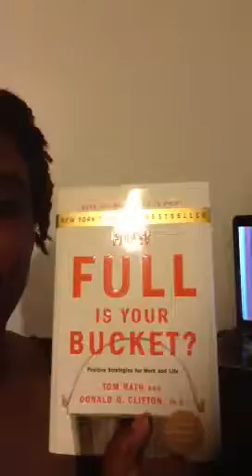Day 3 of 90 day Lifestyle Challenge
Day 3 of 90 day Lifestyle Challenge - Do you want to make money while having a life? to find out how I'm doing it.